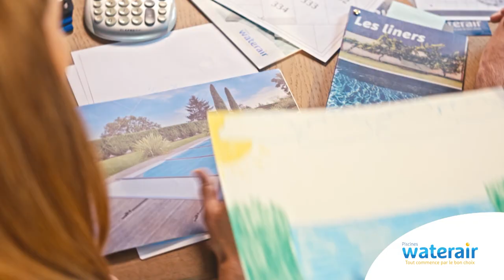WATERAIR - Campagne notoriété 2023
Contactez- nous 😍